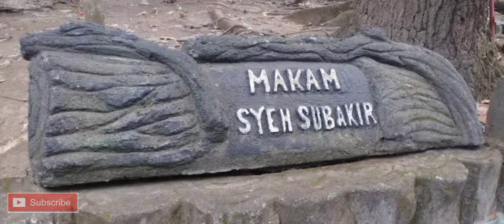kekuatan sesungguhnya dari TOMBAK SYEKH SUBAKIR yang maha dahsyat ~ kian santang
kisah syekh subakir ketika bertemu dengan sabda palon di gunung tidar.